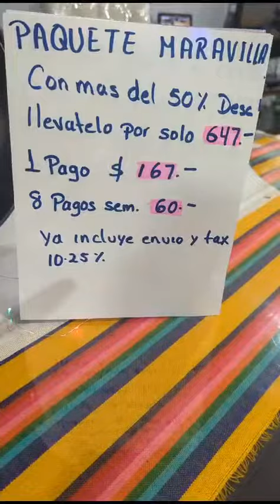Paquete Maravilla. Ordenalo ya